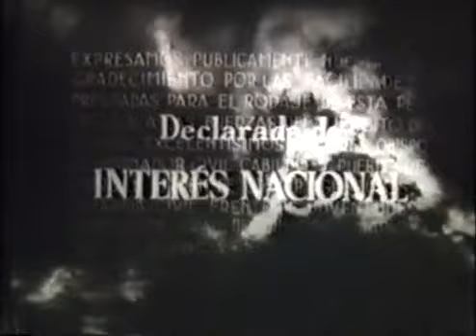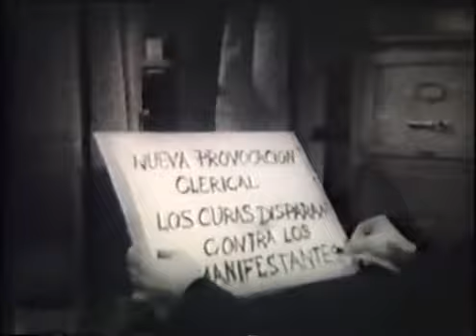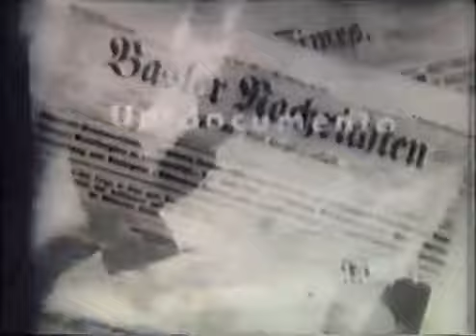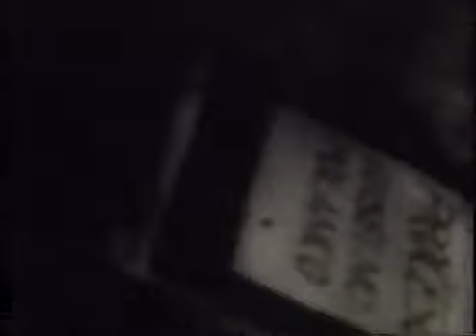Cerca del Cielo (cine religioso católico, película de 1951) - léase la descripción -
Basada en hechos reales y ambientada en el marco de la Santa Cruzada de Liberación Nacional contra los enemigos de Dios y de España de 1936. Narra el proceso y la ejecución martirial el 7 de febrero de 1939 del Obispo de la diócesis de Teruel, Fray Anselmo Polanco Fontecha, uno de los trece obispos que fueron perseguidos y asesinados en la zona republicana.
Fueron las autoridades de Acción Católica las que encargaron esta película para homenajear al bienaventurado Obispo de Teruel (interpretado por el célebre Padre Venancio Marcos, oblato de María Inmaculada) y contribuir así a su proceso de beatificación.
Roguemos al Sacerdote Supremo, Jesucristo Nuestro Señor, por muchas y santas vocaciones religiosas.